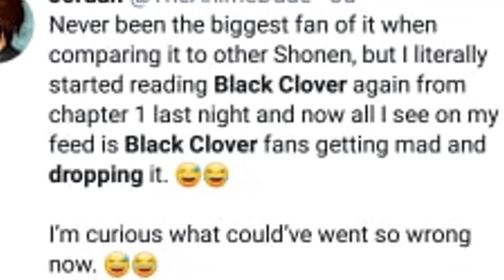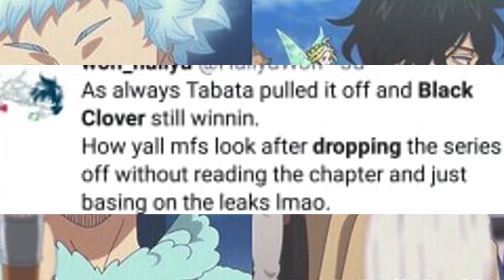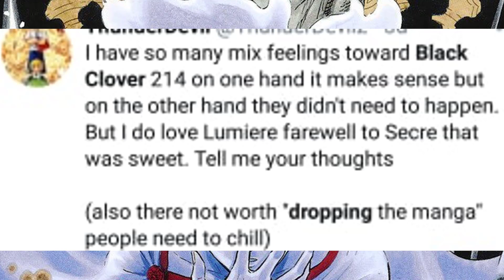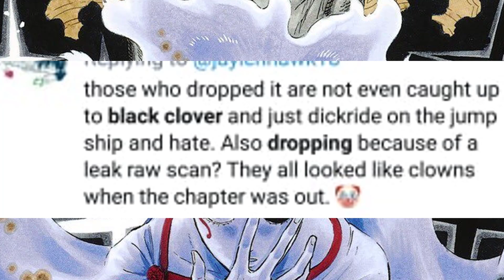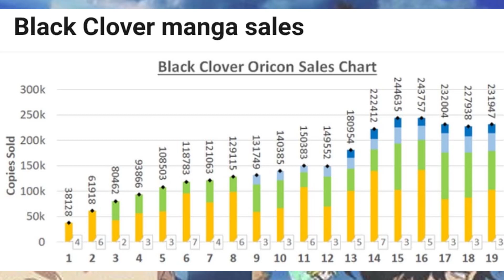The "BLACK CLOVER is CANCELED Party" Aftermath...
After BLACK CLOVER Chapter 214 Several "Fans" Took To Twitter To Criticize The Series' Manga Volume Sales & The State of The Series After The Revival of...